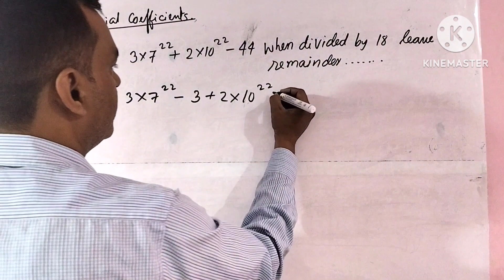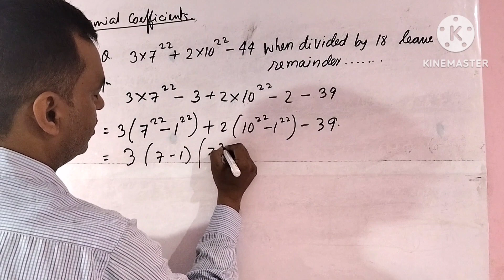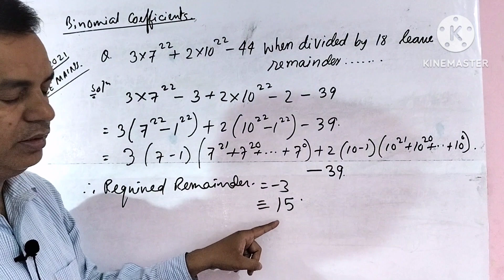Find the remainder when 3*7²²+2*10²²-44 is divided by 18.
jee mains 2019
Basic concepts of binomial theorem
application of deriv